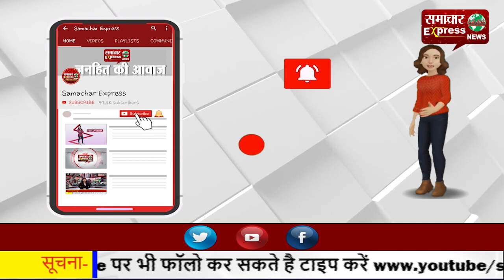एम्बुलेंस न मिलने से महिला ने घर पर दिया बच्चे को जन्म